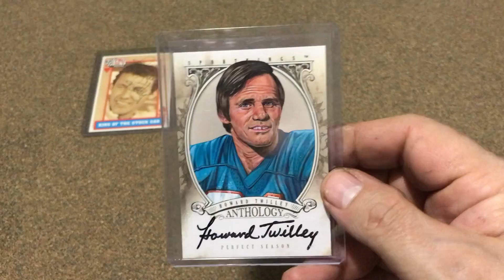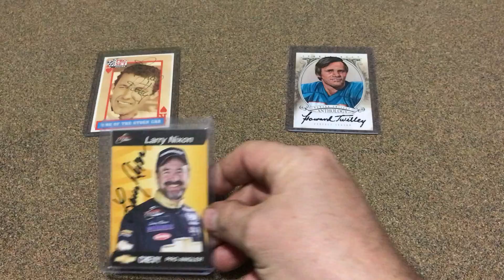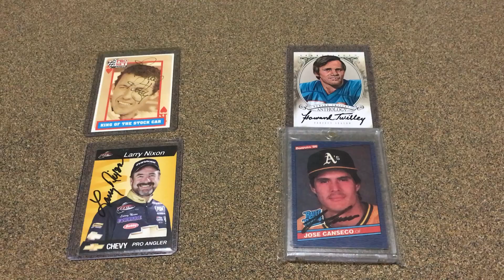Zach's Sports Cards and Collectibles 1K VR.